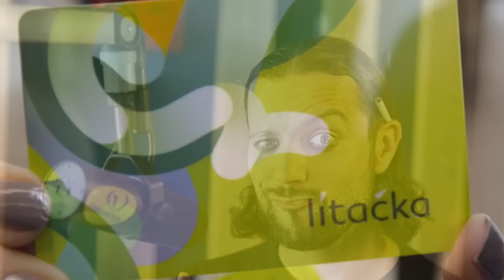Ruda na F1 - Máte LÍTAČKU ...?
1.3.2016 se zacala prodavat LÍTAČKA na MHD v Praze.
Tus jsme tam zavolali z Frekvence 1 :D